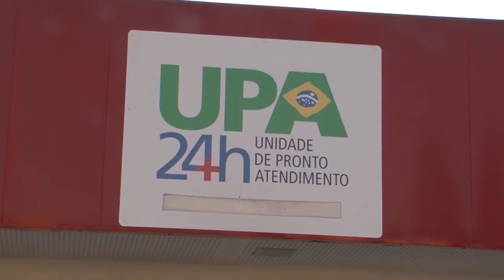1 ANO FUNCIONAMENTO UPA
Unidade de Pronto Atendimento, a UPA, completou um ano de funcionamento. Secretaria Municipal de Saúde fez um balanço das atividades no período.